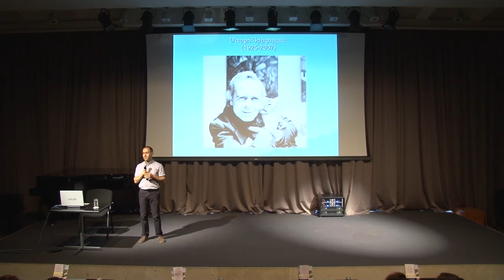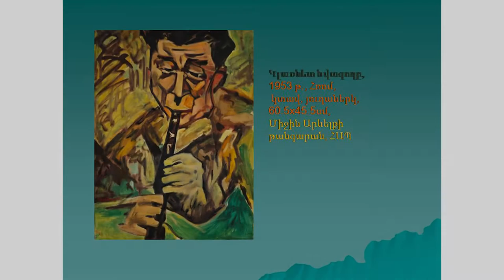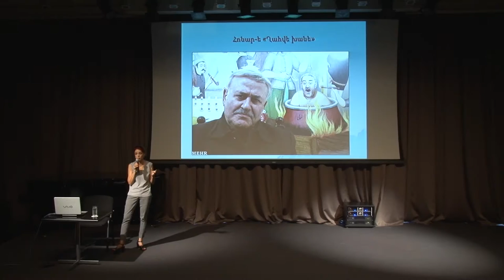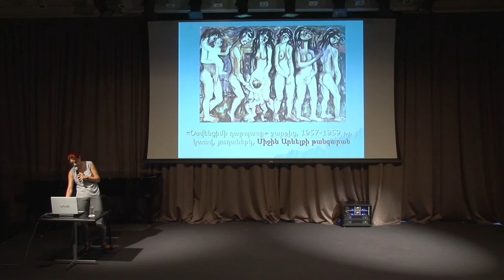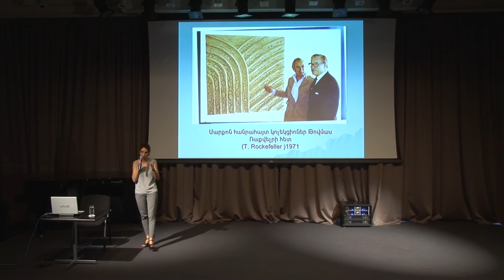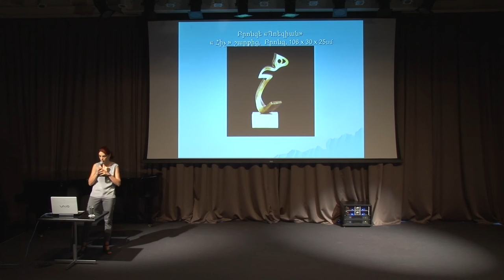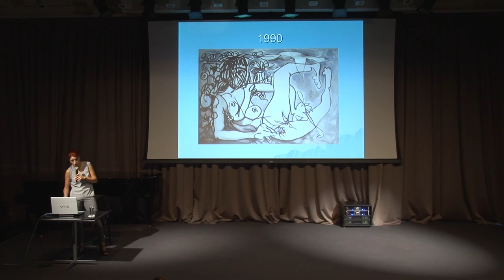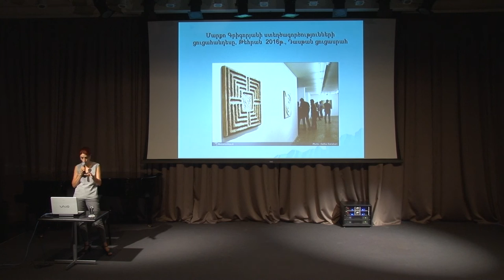ENCOUNTERS WITH ART Dedicated to Marcos Grigorian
Encounters with Art
Venue: Sasuntsi Davit Gallery, Eagle Gallery, Special Events Auditorium
Speakers: Yvette Tajarian, Art Historian

On August 18, 2016 the Encounters with Art series of the Cafesjian Center for the Arts continued presenting its one of the most popular exhibitions of the year Marcos Grigorian: Crossroads.The event fully featuring the artist Marcos Grigorian gave another chance to enjoy the exhibition presented in two galleries followed by a lecture-presentation by Art Historian Yvette Tajarian.

During the event Mrs. Tajarian, who is a specialist of Iranian art and Marco’s close friend, introduced to the audience the unknown layers of Marcos Grigorian’s biography. Mrs. Tajarian talked about Marcos Grigiryan’s essential contribution in Armenian and Iranian art and presented the art movements that Marcos Grigorian discovered and introduced. The lecturer also touched upon his personal features presenting Marco’s charismatic individuality.